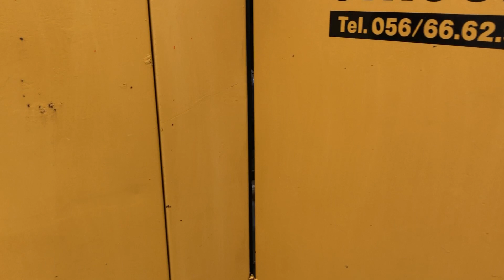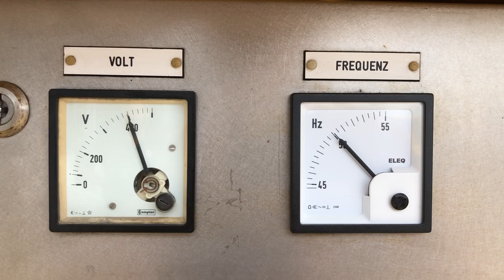Cummins 6CTA 8 3 G Stamford 180 kVA Supersilent generatorset stocknr 2846 1